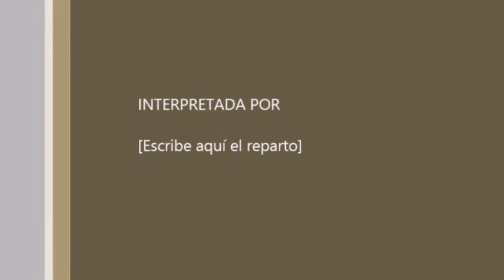Sale el Sol - Los Miserables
Sale el Sol, de los Miserables.
Coral Ditirambo.
Murcia